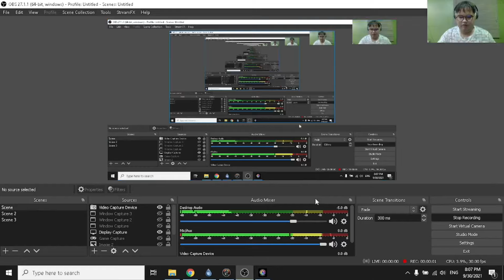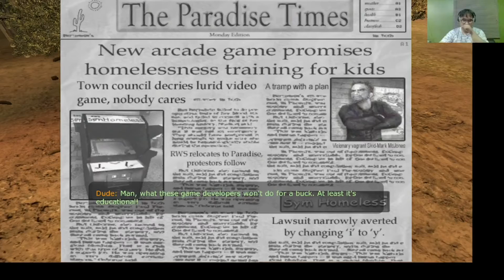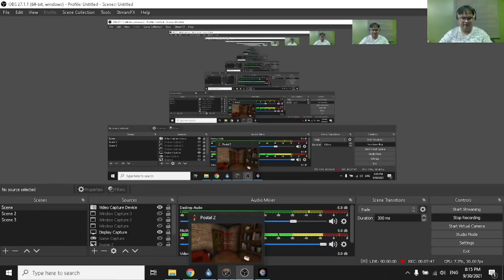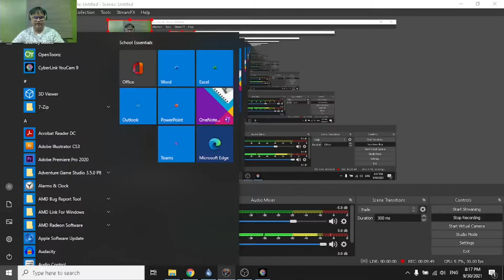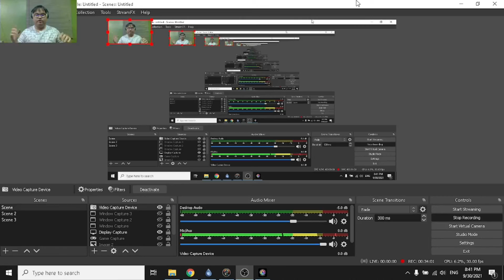[EN/18+] Postal 2 (/w xPatch) Playthrough: Monday Part 1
We're gonna do something a little different today. We're gonna go POSTAL.
This is Postal 2 playthrough/walkthrough for PC, played with a mod called 'xPatch' installed. In this part, we picked up some milk & get a pay check from Papa Vince Desi (AKA Chief Big D**k).
Like if you enjoy this video. And until next time, people. Later. ;)